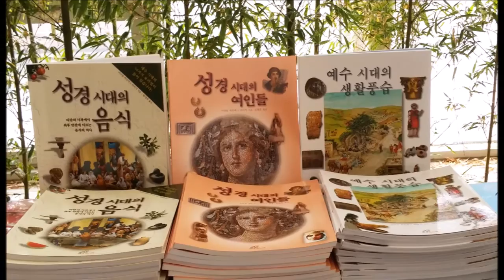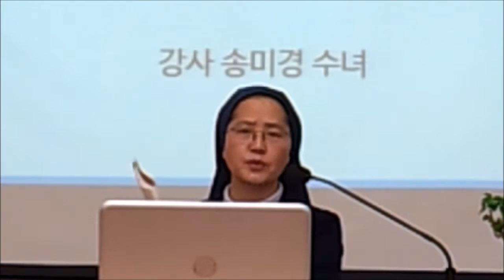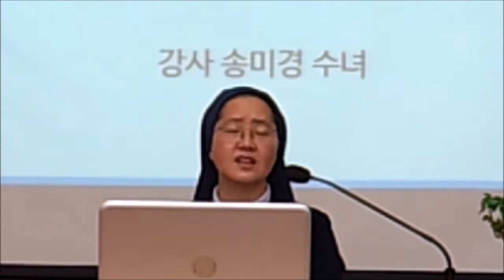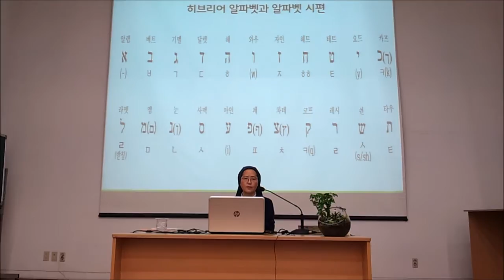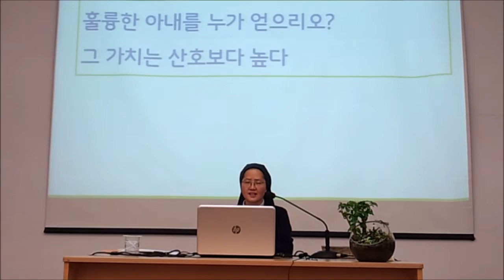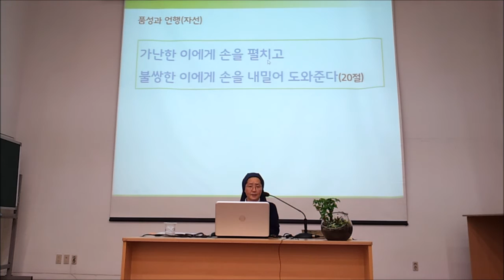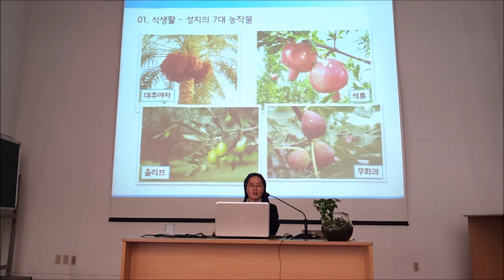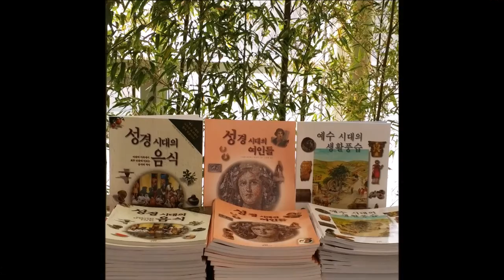성경시대그때그시절속으로_송미경수녀_바오로딸 문화마당1부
성경시대 그때 그 시절 속으로라는 주제로 성바오로딸수도회 소속이며 로마 그레고리오대학 성서신학 석사를 마치고 현재 가톨릭대학교 신학대학 박사과정중인 송미경 베로니카 수녀님이 바오로딸 알베리오네센터에서 강의 하신내용